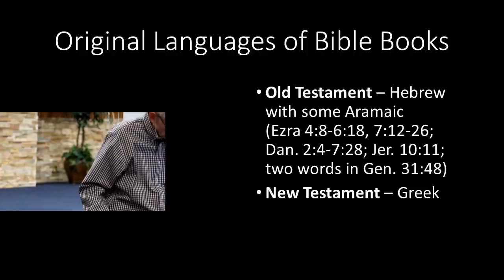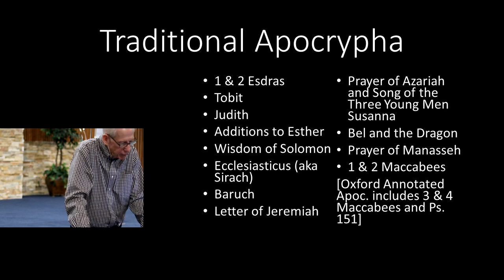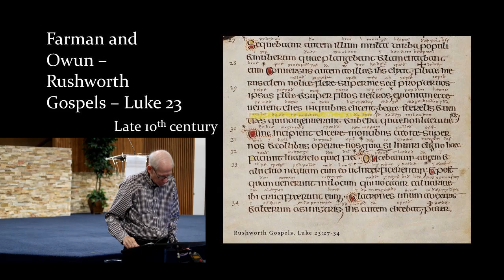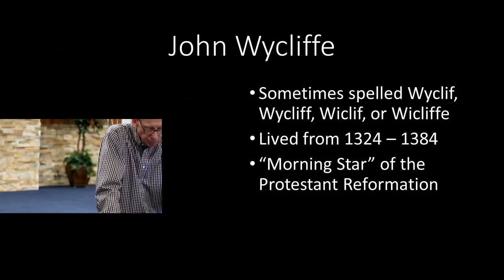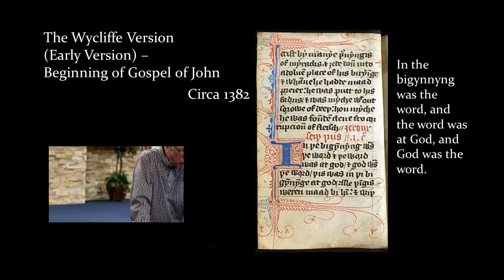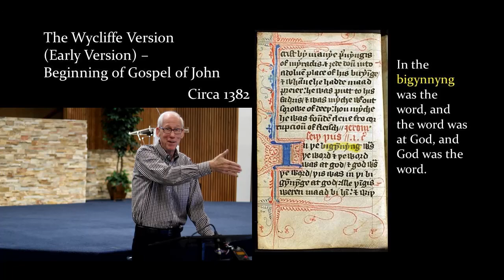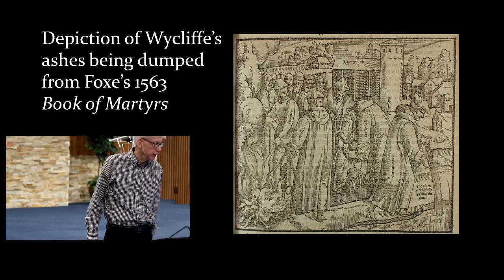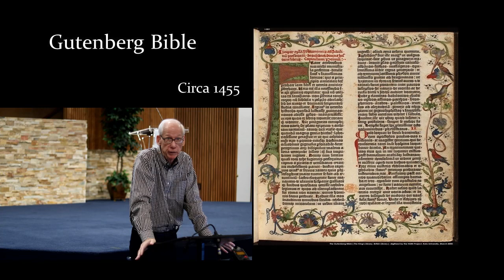The Story of the English Bible part 1